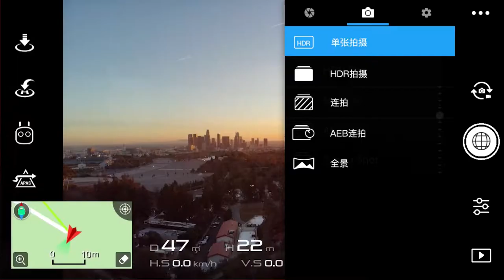DJI Mavic Air 快速教學－球形全景